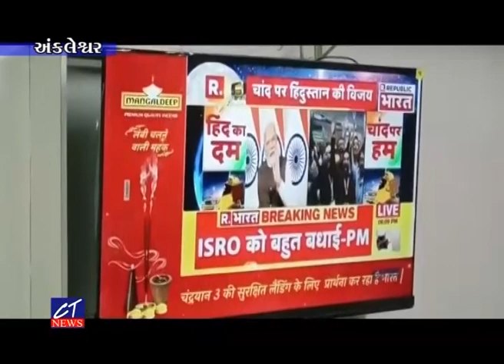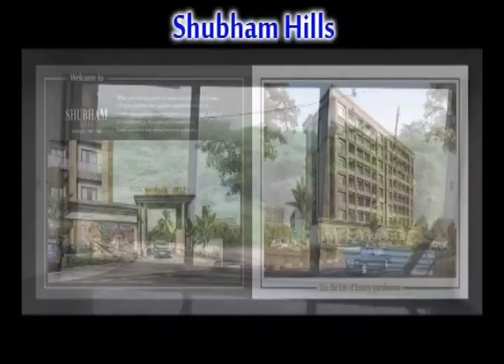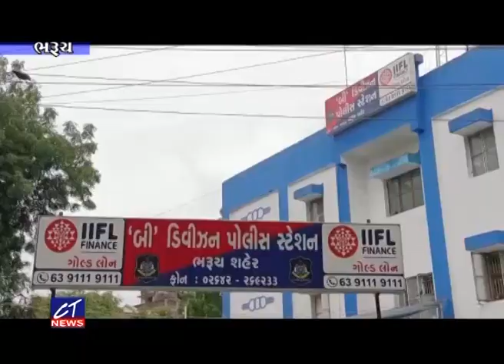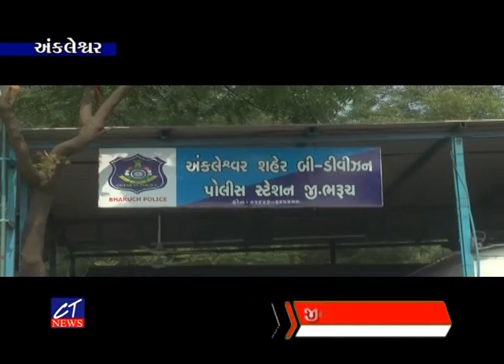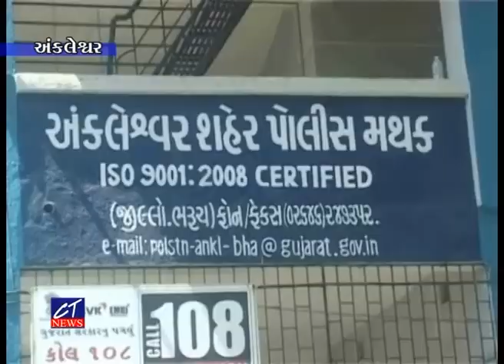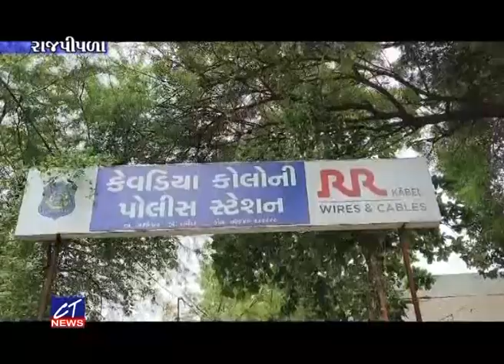CT News : 24-08-2023